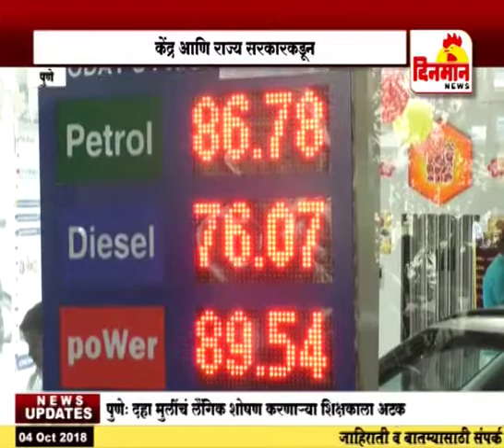पेट्रोल ५ रुपयांनी नाही तर ४ रुपये ३५ पैशांनी झाल कमी